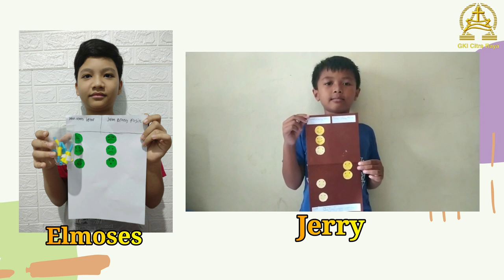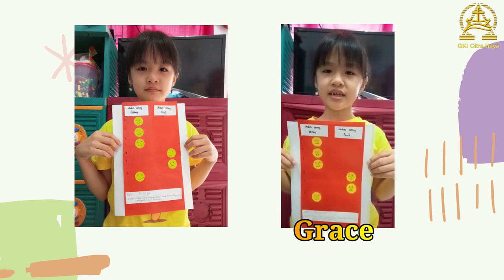Ibadah Sekolah Minggu Kelas Besar KAA GKI Citra Raya 10 Oktober 2021